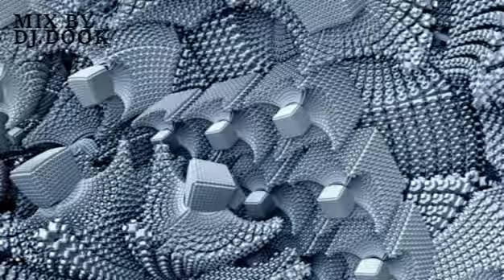Minimal Deep Tech & Minimal Progressive House Mix (2021) By Dj.Dook In 122.55 BPM (HD)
Minimal Deep Tech
Minimal Progressive House
                            Mix By Dj. Dook.

        TIME
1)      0:00  Above Beyond Sun In Your Eyes -  Spencer Brown (Remix)
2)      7:59  Pryda - Shadows.(Eric Prydz) (Out Now)
3)    13:19  PREMIERE Bachir Salloum Of Time And Space - Fabri Lopez Remix - Juicebox Music.
4)    18:26  PREMIERE Sergey Muzarks Mirage Weird Sounding Remix (Clubsonica Records)
6)    30:20  Biocosmic Symphony GMJ Cosmic Space Remix.
7)    38:38  Forty Cats Ledokol Cid Inc Remix Mango Alley.
8)    43:40  Anton Make Arepo Dowden Remix Mango Alley.
9)    49:32  Koda SL Shifter Droid9.
10)  56:25  PREMIERE Evergrem Axel Zambrano Mistakes Da Luka Jorgio Kioris Remix Droid9.
11)  1:01:48  Kamilo Sanclemente - Dew.(Manual Music)

                        Time - 1h:06m.38s.